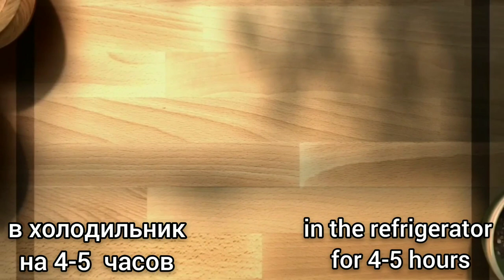Нежный торт ПТИЧЬЕ МОЛОКО на желатине. Невероятно вкусно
Нежный торт ПТИЧЬЕ МОЛОКО на желатине. Невероятно вкусно, тает во рту. Любимый торт  с детства.
ингредиенты:
тесто:
соль щепотка
180°С/392°F 20-25 мин

 крем:
крахмал 40 г(4 ст.л.)
творог 350 г (любой жирности)
сметана 200 г(15-25%)
желатин 3 ст.л. +100 мл молока

глазурь:
тёмный шоколад 100 г

Ingredients:
 dough:
 cocoa 3 tbsp.
 mold diameter 21 cm
 180 ° C / 392 ° F 20-25 min

 cream:
 starch 40 g (4 tablespoons)
 cottage cheese 350 g (any fat content)
 sour cream 200 g (15-25%)
 gelatin 3 tbsp.  +100 ml milk

 glaze:
 dark chocolate 100 g
 butter 70